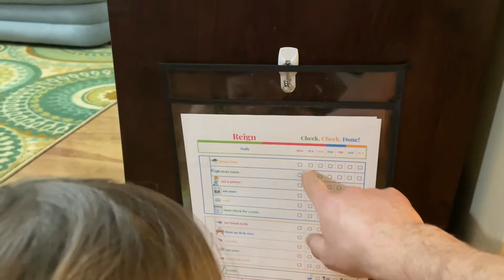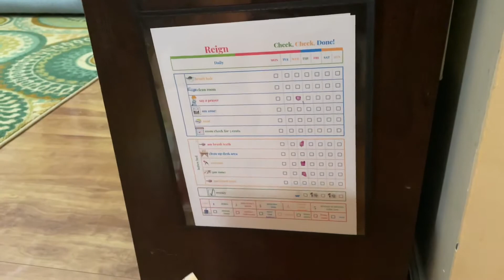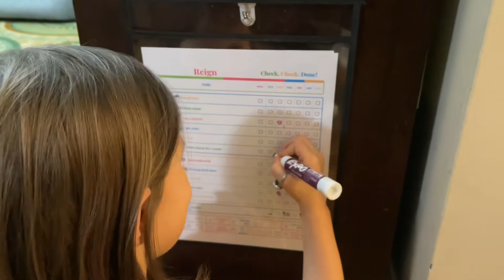Big Yawns, Book Reading & Chore Chart Analysis | Episode 94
Vega yawns big.

Raider holds Vega while Alaska reads.

Reign and dad go over the daily chore chart.

Dad wears Vega in office.

“V“ga Dad Vlog”

This channel was created to empower and embolden fathers to be the best, most involved and supportive dads that they can be for both their partner and for their kids.

This channel was inspired by the birth of our 4th child "Vega".

Vega is the luminary star of the constellation Lyra, the once and future North Star and a beacon of inspiration.
This channel is not only a chronicling of our baby Vega's first year of life.
This channel is also about inspiring dads to be bright stars, an inspiration and a guide in their children's lives.